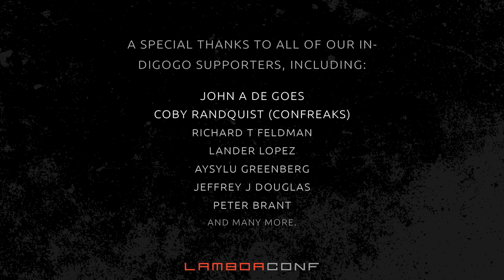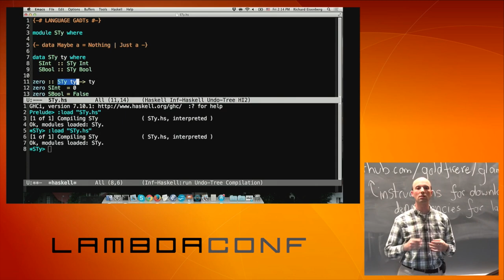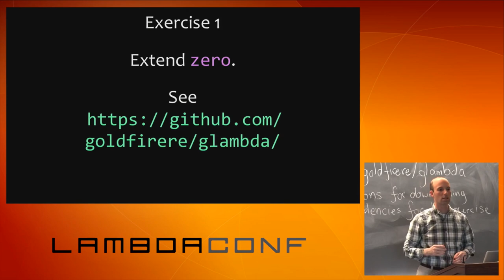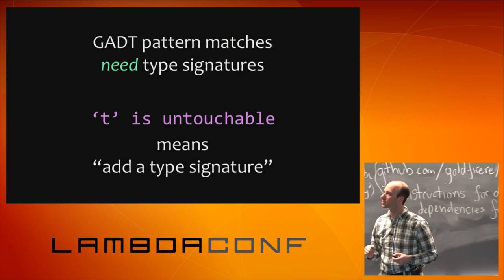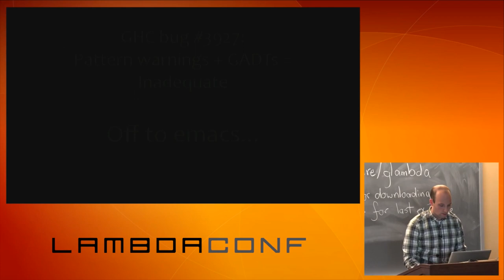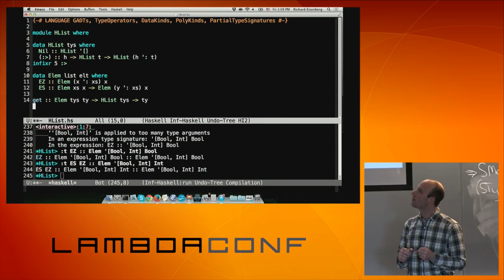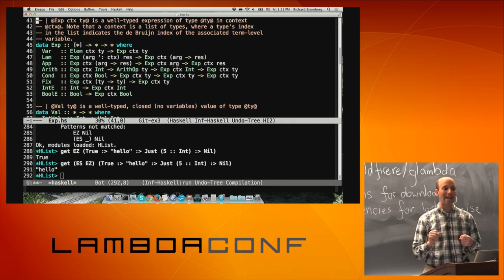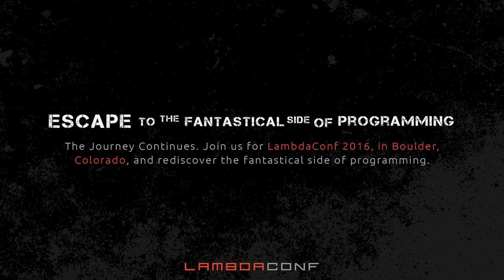LambdaConf 2015 - A Practical Introduction to Haskell GADTs Richard Eisenberg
A burgeoning Haskeller soon discovers that proper use of descriptive types helps to capture real-world ideas, catches errors, aids in refactoring, speeds development, and indeed makes programming more fun. But, once that Haskeller has drunk the well-typed Kool-Aid, where to go from there? The answer: even more types! A Generalized Algebraic Datatype (GADT), at its core, allows a compiler to make different assumptions about types within different branches of a pattern match. Leveraging this power allows a programmer to encode detailed invariants in a datatype or algorithm and have these invariants checked at compile time. Clever use of GADTs also lets you remove certain uses of unsafeCoerce, as long as these can be proved safe. This workshop will be a hands-on, interactive tutorial on using Haskell GADTs in a practical setting.